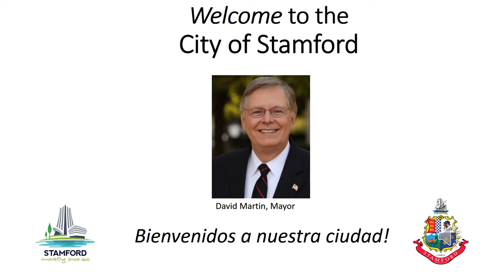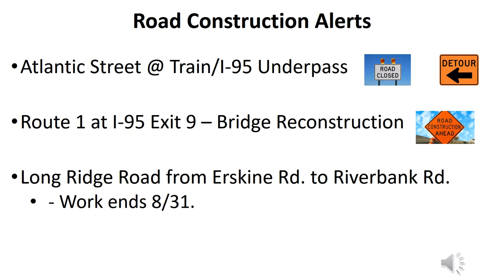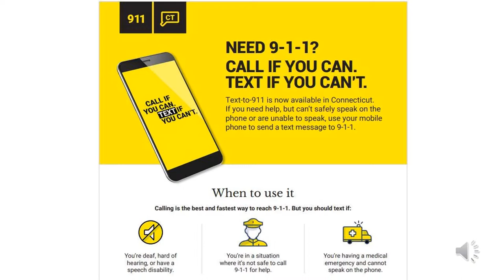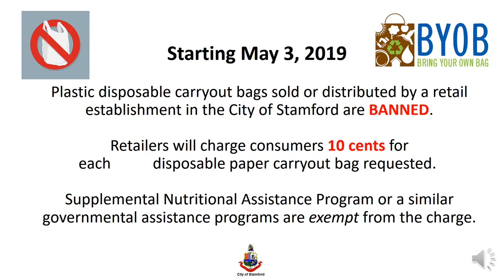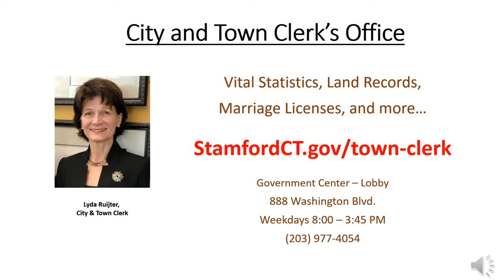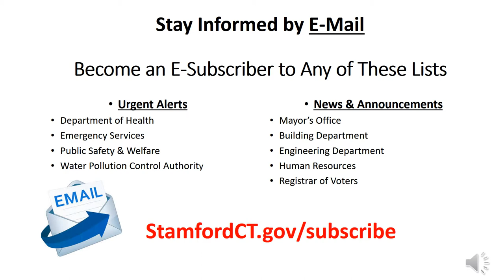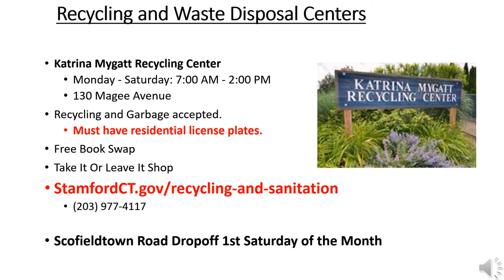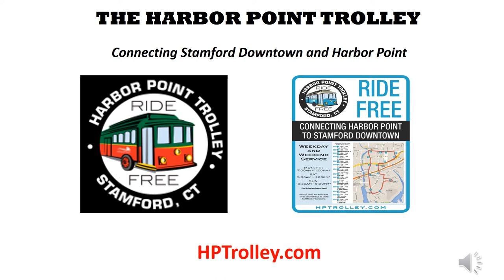StamfordTV Channel 79 - April 2019